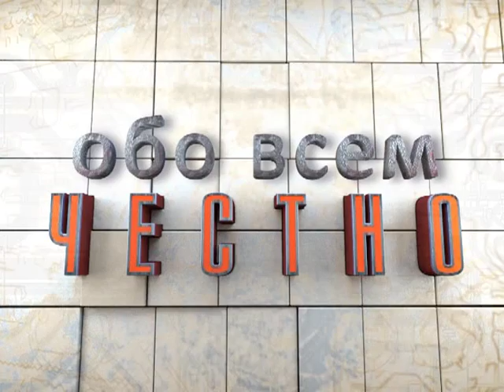Обо всем честно 25.09.15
Многие выбирают комнатные растения по их внешнему виду. Но мало кто задумывается о том, насколько они безопасны. А ведь существуют и ядовитые домашние растения. Чем они опасны?